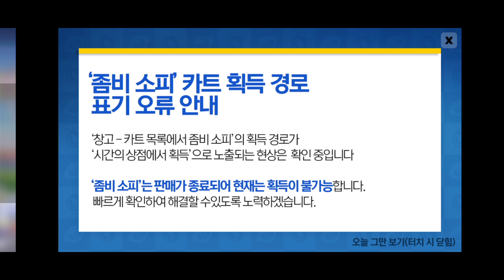카트라이더 개인전 1등 연속 했어요